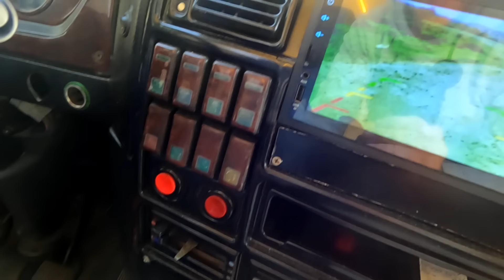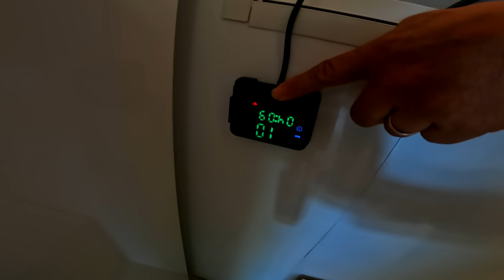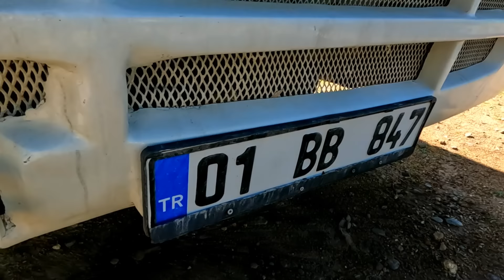350 bin tl'ye HİÇ ANLAMADAN kendi karavanlarını yaptılar. UZAKTAN ÇALIŞARAK PARA KAZANIYORLAR!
Merhabalar

Bu videomuzda; Daha önce şehirden köye kaçış hikayelerini ve şeklini çektiğimiz ailenin gelişim durumu için tekrar yanlarındayız. Genelde yaşamımızda içinde bulunduğum durumdan yüksek oranda şikayet ederiz. Ama bilemeyiz ki , yeni geçmeyi düşündüğümüz hayat daha kötü de olabilir. Yani ihtimali vardır. Son zamanlarda sayısının bir hayli fazla olduğu yaşam değişikliklerinde sorunlar da olabiliyor. Bunlara örnek açısından bir videomuzdur. Kanalımızın felsefesi gereği YOLA ÇIKIN AMA KONTROLLÜ, HAYALLERİNİZDEN VAZGEÇMEYİN AMA YAŞAM GERÇEKLERİNİ DE BİLİN. SORUN İLE KEYİF KARDEŞTİR. BİRLİKTE GELİR düşüncesinde videolar ve çalışmalar yapıyoruz. Lütfen videolarımızı dikkatlice izleyiniz. (ricamız) İyi seyirler...

Videodaki drone görüntüleri :  @DikkatDogadayiz

Eğer bu videoyu beğendiyseniz beğenme tuşuna basıp beğenir misiniz.

2018 de 2 çocuğum ve eşim ile birlikte kendimize ulaşamadığımız hızlı akan bir hayattan , hayatın daha yavaş aktığı yerlere göçme isteğimizden ötürü, hayatımız ve yaptığımız iş bizi buralara yönelttiği için Muğla ya göçtük. Özetle; gezdiğim, gördüğüm yerleri, enerjili insanları, içinde mutluluk, huzur bulunan sohbetleri ve ülkemizin doğa, kırsal ve masumiyet içeren köy görsellerini yerinde gezerek göstermeye çalışıyorum.